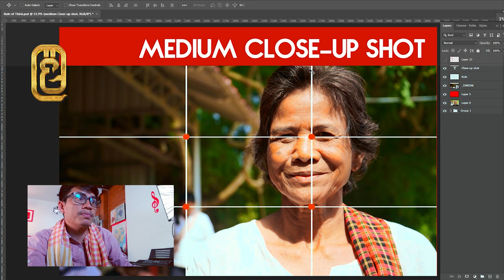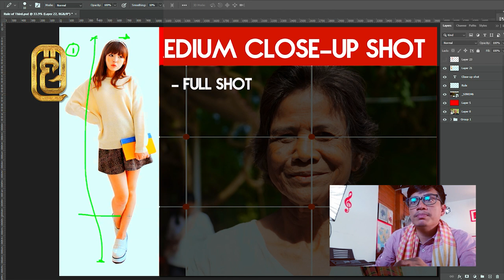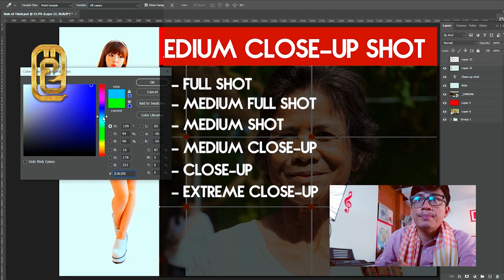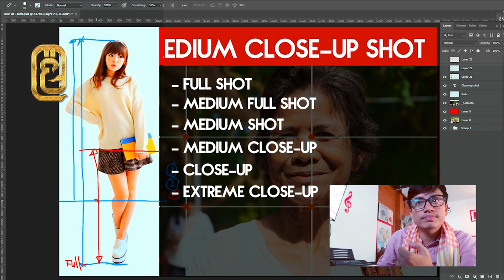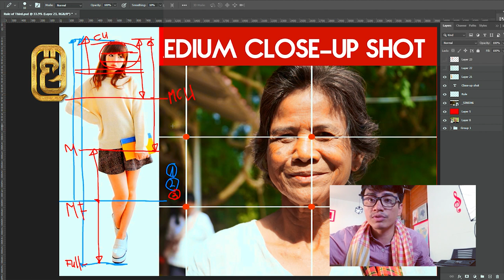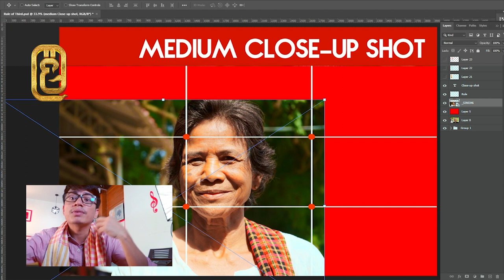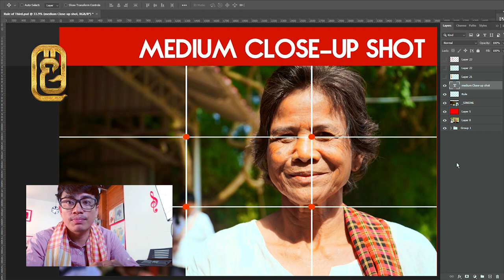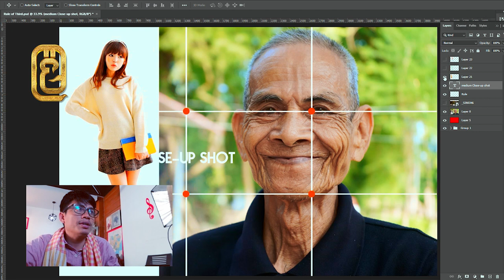របៀបចាប់ប្លង់ថតបានលឿន- How to shot fast photo?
មានបងប្អូនអ្នកថតររូបជាច្រើនបានមើលរំលងនូវការកំណត់ទំហំនៃការថតរូបភាព ដោយវាជាផ្នែកមួយនៃការពន្លឿននៃការថតរូបរបស់បងប្អូនបានយ៉ាងងាយ និងលឿន។
ការថតរូបមិនមែនជាការលុះបាកទេ តែបើថតរូប និងវីដេអូឲ្យបានត្រឹមត្រូវ ប្រហែលជាមិនងាយស្រួលដូចការគិតឡើយ។ គ្រប់អ្វីៗទាំងអស់តែងតែមានក្បួនខ្នាត និងវិធីសាស្ត្រក្នុងការអនិវត្តន៍។ សង្ឃឹមថា​VDO នេះ ជាផ្នែកមួយនៃការអភិវឌ្ឍន៍វិស័យថតរូប​វីដេអូរបស់បងប្អូនឲ្យប្រសើជាងមុន។ អរគុណ